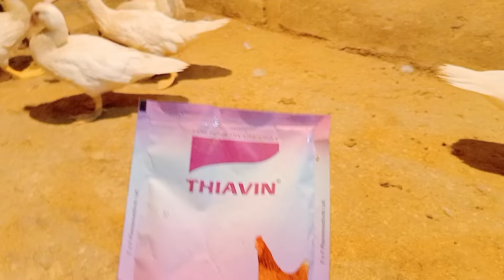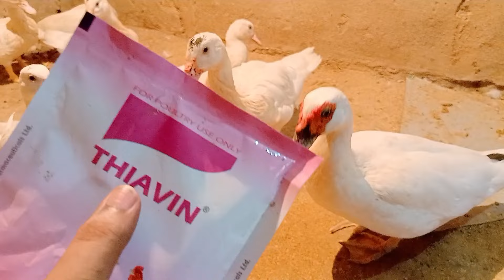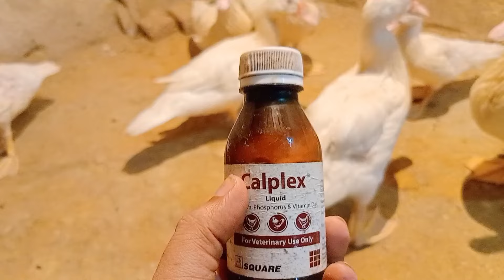রানিং ডিম পাড়া চিনা হাঁসের খাবার এবং মেডিসিন। ১০০% প্রডাকশন বাড়বে।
সাদা চিনা হাসের খামার,
সাদা চিনা হাসের বাচ্চা পালন,
সাদা চিনা হাসের বাচ্চার দাম,
সাদা চিনা হাসের খামার করার নিয়ম,
চিনা হাসের ঠান্ডার চিকিৎসা,
চিনা হাসের ডিম,